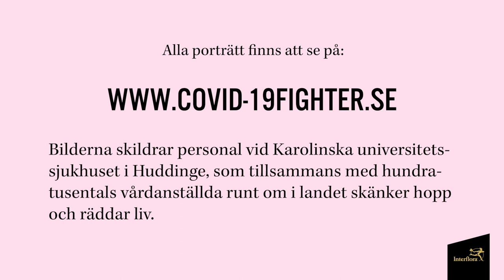Internationella Kvinnodagen 2021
I samband med internationella kvinnodagen vill Interflora hylla vård- och omsorgssektorn där åtta av tio anställda är kvinnor. Interflora visar delar
av porträttutställningen Covid-19 Fighter av fotografen Henrik Folkesson. Bilderna som dekorerats med blommor, finns att se på Norrmalmstorg i Stockholm och skildrar personal på Karolinska universitetssjukhuset i Huddinge, som tillsammans med hundratusentals vårdanställda runt om i landet skänker hopp och räddar liv.

Film av Henrik Folkesson